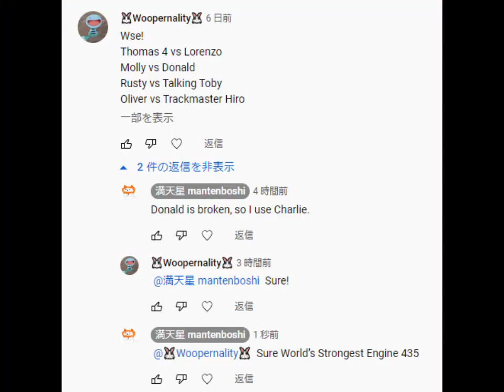World’s Strongest Engine 435